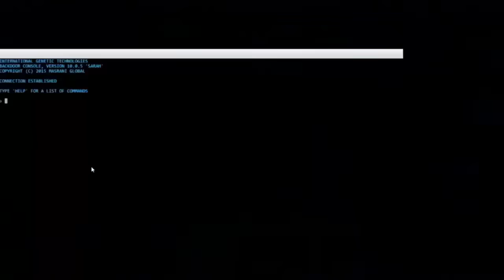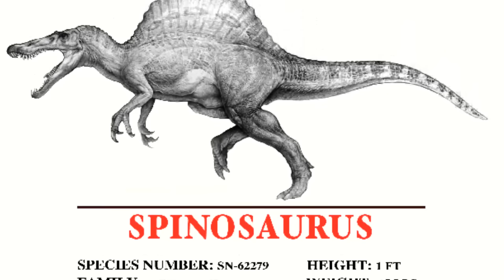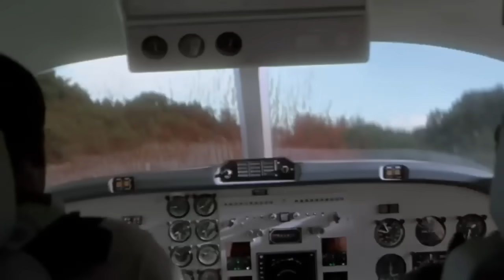¿Qué es el Spinosaurio? | La Siniestra Historia Completa del Spinosaurus de Jurassic Park Explicada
El Spinosaurus también conocido como el Spinosaurio o el Espinosaurio Agypticus es uno de los dinosaurios antagonistas más misteriosos y escalofriantes del Jurassic Park y de la saga de Jurassic World ya que este dinosaurio hibrido monstruoso aparecio de nuevo en la saga en la serie animada canonica de Jurassic World conocida como Jurassic World Camp Cretaceous o Jurassic World Campamento Cretacico. El Spinosaurio aparecio por primera vez en el año 2001 en la pelicula de Jurassic Park III o Jurassic Park 3 donde funcionaba como uno de los antagonistas principales de la cinta y como el dinosaurio villano más grande y poderoso que derroto al Tiranosaurio Rex o T-Rex de la Isla Sorna. Algo muy interesante y bastante curioso es que este dinosaurio en realidad no habia aparecido antes en la franquicia y en el mundo perdido o the lost world jurassic park que se lleva a cabo en la isla sorna, realmente nunca se hace mencion de la existencia del spinosaurio, esto aunque parece que es un agujero de guión en realidad es algo bastante complejo e interesante que se nos revelo despues con el marketing viral de Jurassic World y Jurassic World Fallen Kingdom. Aqui se nos revela a traves de diferentes e-mails secretos del doctor Henry Wu que podemos encontrar en la pagina de Masrani Global y en el sitio web de Dinosaur Protection Group que en Spinosaurio fue creado por el doctor Wu durante un tiemp que este fue a trabajar con un grupo de cientificos a la zona b o a la Isla Sorna bajo ordenes directas de Masrani Global y de Ingen para tratar de refinar un nuevo proceso de clonacion de los dinosaurios conocido como el Amalgamiento o Amalgalm test. Es aqui que de forma accidental creo al Spinosaurus o al Spinosaurio el cual de cierta forma es el primer dinosaurio hibrido de la saga antes del Scorpous Rex, la Indominus Rex y el Indoraptor. Es debido a sus interesantes origenes, su tragica historia  y lo poderoso y monstruoso que es, que el Spinosaurio es considerado por muchos de los fans de la saga de Jurassic Park y de la saga de Jurassic World como uno de los dinosaurios mas epicos y geniales que aparecen en la franquicia. Es por eso que en este video explicare detalladamente la historia y los orígenes del Spinosauio en la saga de Jurassic Park y Jurassic World, luego explicare su apariencia física, lo que sabemos de su personalidad y comportamiento y sus increíbles habilidades únicas, también hablare sobre como este ser cayo en manos de la corporación Mantah o Mantah Corp que es una rival directa de InGen y de Biosyn. Por ultimo explicare todo lo que sabemos acerca de este interesante, memorable y aterrador dinosaurio monstruoso conocido como el Spinosaurio de la entretenida película de Jurassic Park 3 y de las sagas de  Juraasic Park y Jurassic World.